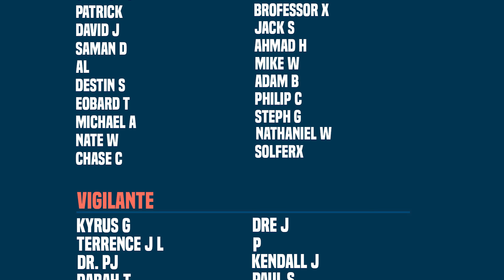Dark Nights Death Metal: Initiate The Final Bruce Wayne (Death Metal Part 1)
New Videos Post:
Monday
Wednesday
Friday